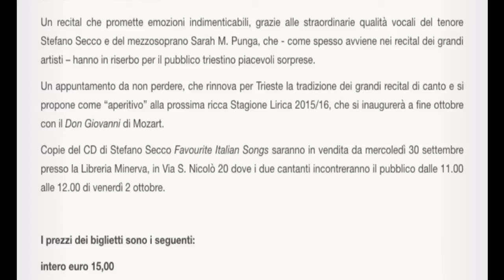Stefano Secco's Recital Sala De Sabata Trieste Sarah M.Punga 1 October 2015